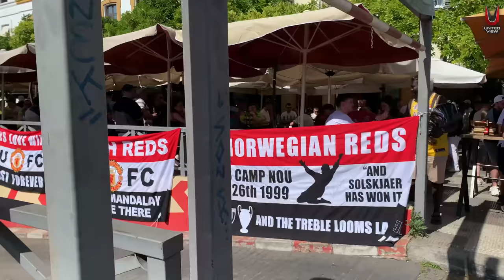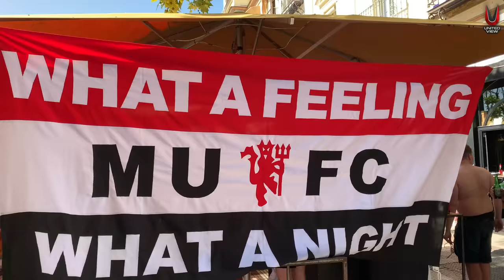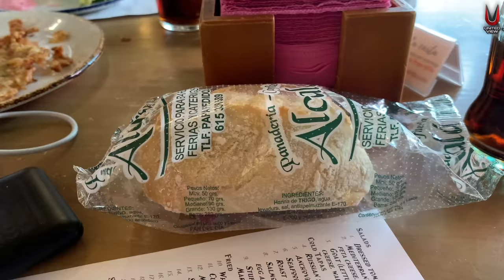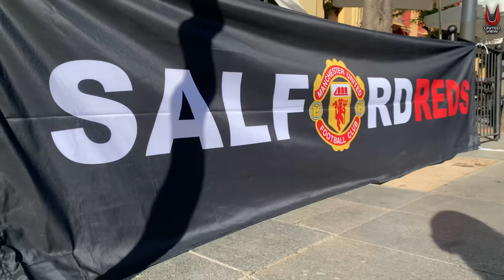Sevilla Atmosphere UNBELIEVABLE! | Sevilla vs Man United | Mega Vlog!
Sevilla Atmosphere UNBELEIVABLE! | Sevilla vs Man United | Mega Vlog!